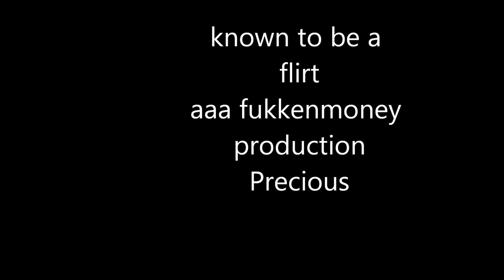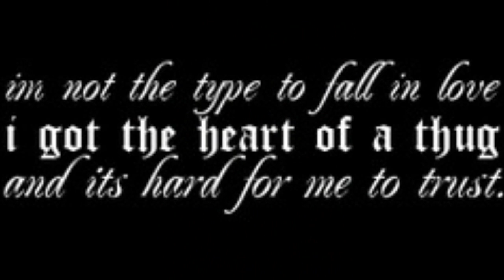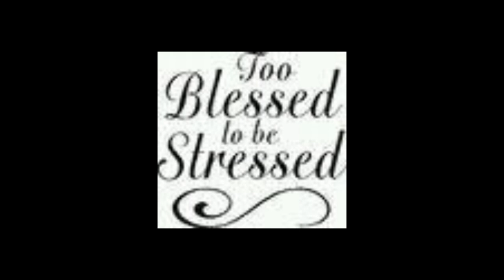gangsterette mini skirt.: precious married to tha streets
precious putting it down for the 503 showing u how this loka gets down.: thank you for watching please add me on fbook. please like comment hate all that shit. stay blessed